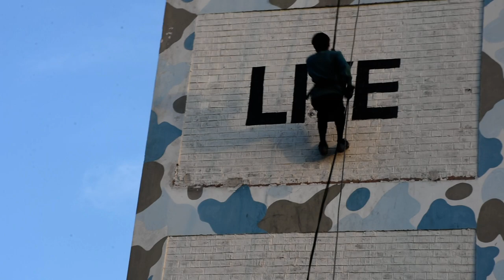why does everyone like self defense? ! rdr2 unarmed combat ! self defense kaise seekhe?